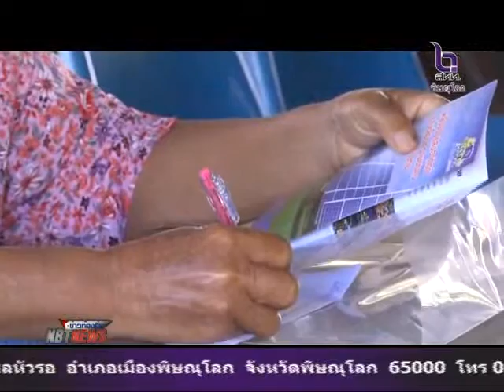เปิดการอบรมหยุดภัยแล้งด้วยแสงอาทิตย์ โดยใช้ทฤษฎีน้ำทองคำ ที่จังหวัดสุโขทัย